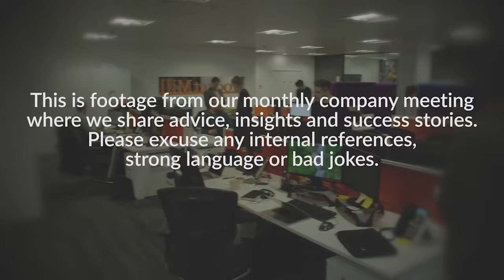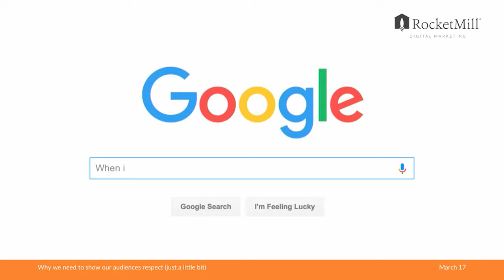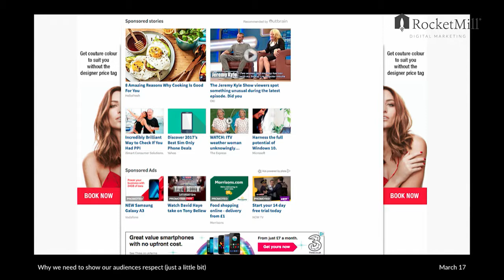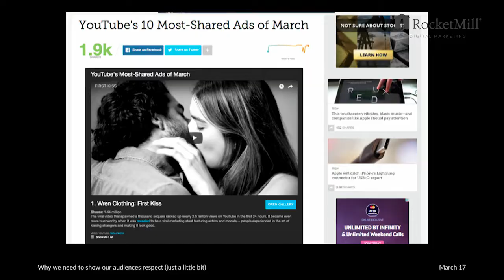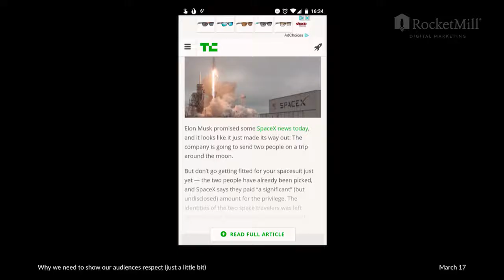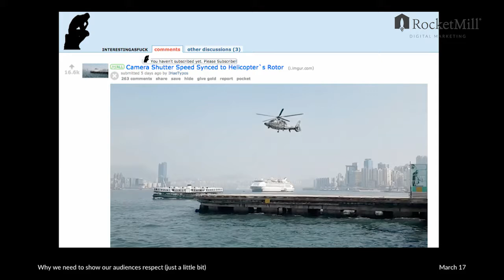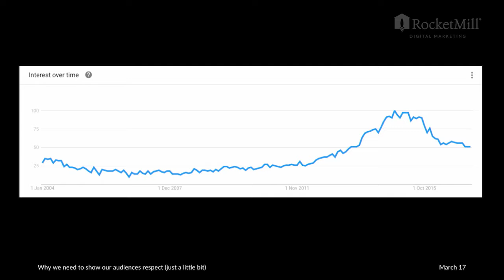The Importance of Showing Your Audience Respect | Jon Norris | RocketMill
Head of Content, Jon Norris, explains why you need to respect your audience - with a little help from Aretha!